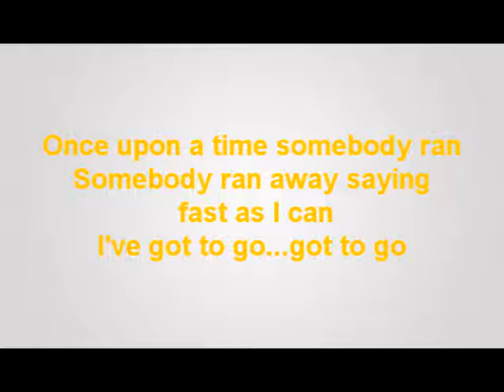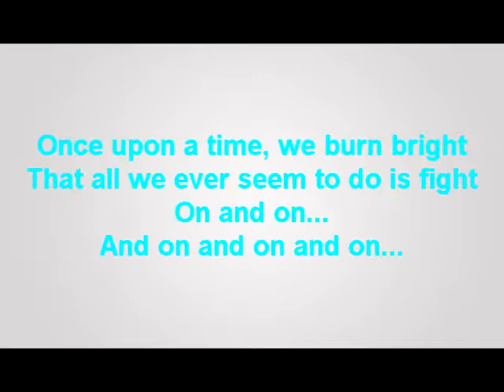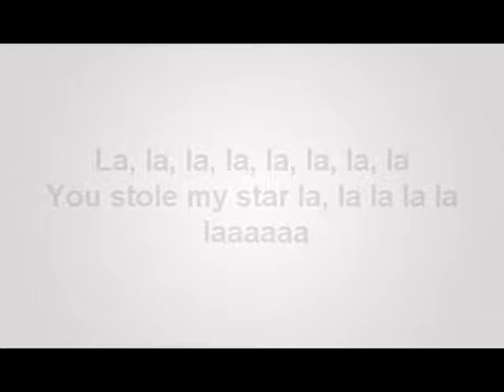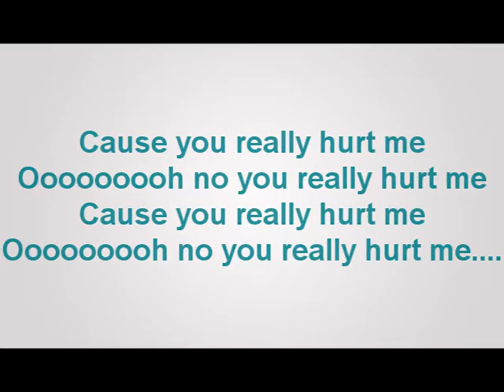Coldplay - Princess Of China ft. Rihanna (Official lyrics)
Like If you want more Lyrics, and send us a messege on Youtube If you want a special song.

- LyricsMyMusic